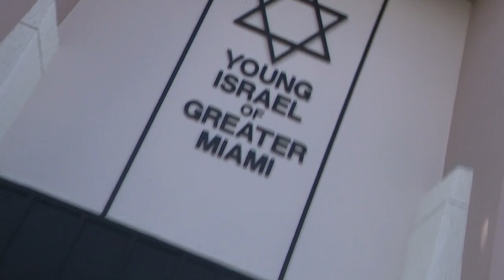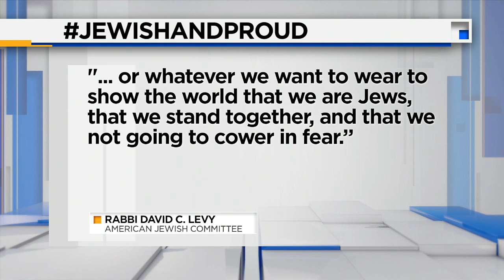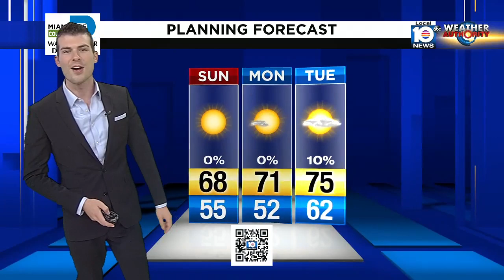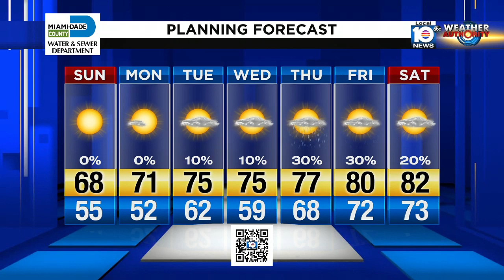This Week in South Florida Full Episode: Jan. 5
On This Week in South Florida host Michael Putney talk with Michael Balaban with the Jewish Federation of Broward, Carol Brick-Turin and Stephanie Viegas with the Greater Miami Jewish Federation and Brian Siegal with AJC Miami and Broward to discuss anti-semitism and hate crimes against Jews